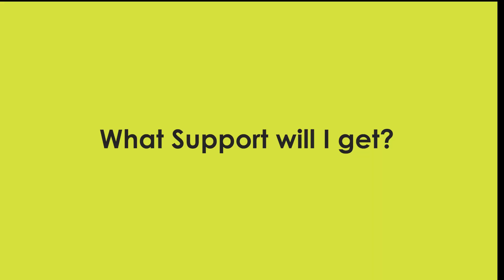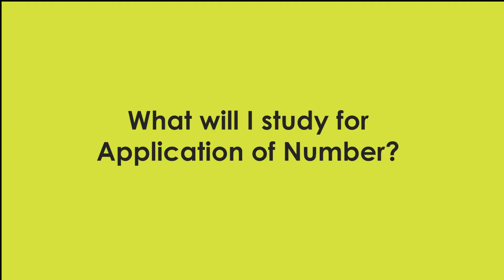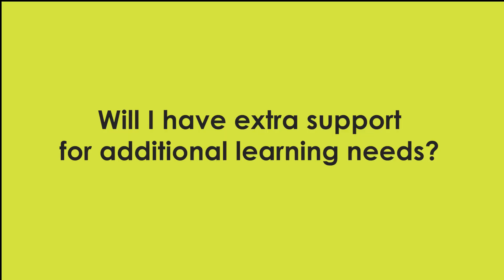Essential Skills Qualifications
Educ8 Training provide work based training programs to all of South Wales, including Cardiff, Swansea, Newport, Bridgend, Port Talbot, Llanelli, Caerphilly and the South Wales valleys. Programs include apprenticeships, Jobs Growth Wales, Traineeships and commercial courses coverings sectors such as Leadership & Management, Business Admin, Advice & Guidance, Health & Social Care, Childcare, Customer Service and are a City & Guilds and ILM provider.

Educ8 Training
Tredomen Gateway
Ystrad Mynach
Hengoed
CF82 7EH

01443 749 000